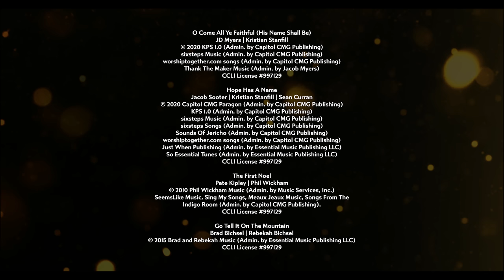Christmas with Christ Chapel - Contemporary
Merry Christmas! 🎄

Joy To The World (Joyful Joyful)
Edward Hodges | George Frideric Handel | Henry Van Dyke | Isaac Watts | Ludwig van Beethoven | Phil Wickham

Charles Wesley | Jeremy Riddle | Felix Mendelsshohn

Jason Ingram | Leslie Jordan
Little Way Creative (Admin. by Integrity Music)

Edmund Hamilton Sears | Jacob Sooter | Meredith Andrews | Richard Storrs Willis
Mesmerized Music (Admin. by Curb Music Publishing)
Hipgnosis Songs Essential (Admin. by Essential Music Publishing LLC)
Vertical Church Band Publishing (Admin. by Essential Music Publishing LLC)
Songs of Mojo Three LLC (Admin. by Songs of Mojo LLC)

O Come All Ye Faithful (His Name Shall Be)
JD Myers | Kristian Stanfill
Thank The Maker Music (Admin. by Jacob Myers)

Hope Has A Name
Jacob Sooter | Kristian Stanfill | Sean Curran
KPS 1.0 (Admin. by Capitol CMG Publishing)
Sounds Of Jericho (Admin. by Capitol CMG Publishing)
Just When Publishing (Admin. by Essential Music Publishing LLC)

Pete Kipley | Phil Wickham
SeemsLike Music, Sing My Songs, Meaux Jeaux Music, Songs From The
Indigo Room (Admin. by Capitol CMG Publishing).